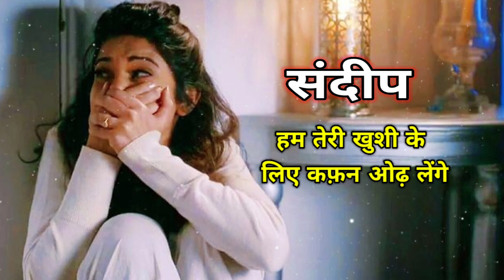Sandeep naam ki bewafa shayari😭sandeep name shayari💔sandeep name bewafa status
notes•✓